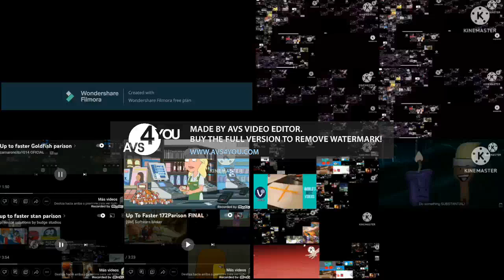up to faster 9999999999999999999999999999999 parison